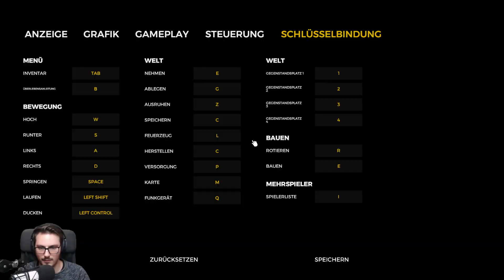S2E2 | Angeschwemmte Container untersuchen | Let’s Play The Forest - Season 2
Plattform: Computer
Gespielt mit: Maus & Tastatur
USK: 12